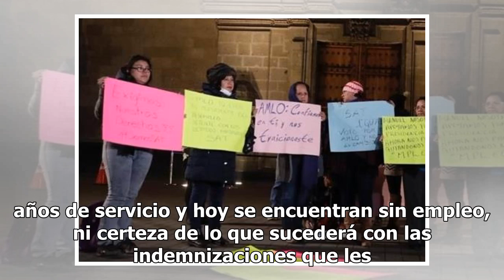Extrabajadores del SAT se manifiestan en Palacio Nacional por los recientes despidos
Un grupo de ex trabajadores de la Secretaria de Hacienda, Bansefi y del Servicio de Administración Tributaria se manifestaron en Palacio Nacional pidiendo el apoyo del presidente Andrés Manuel López Obrador por los despidos injustificados de los que han sido objeto. Con pancartas, los inconformes se...